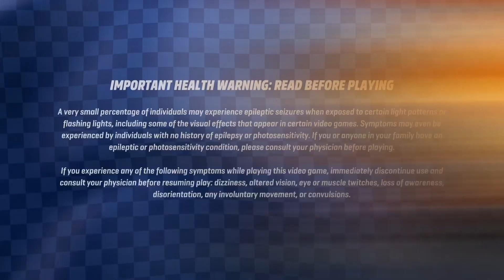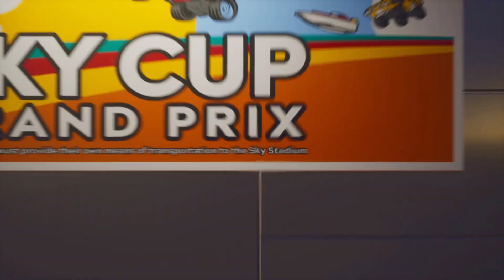Primeiros Minutos de LEGO® 2K Drive 🦺🎮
Sendo nós grandes adeptos de viajar, são muitos os mundos por onde passamos, e hoje, convidamos-te a vislumbrares LEGO® 2K Drive 🦺🎮

Conta-nos tudo o que achas sobre esta viagem!

. Sobre a Squared Potato

Squared Potato é a casa da tua comunidade favorita, onde poderás encontrar entretenimento e informação sobre videojogos, cinema, séries, livros e banda desenhada, tecnologia, e muito mais!

Fica a par de todas as novidades, e segue de perto todos os teus eventos de cultura pop preferidos com a equipa Squared Potato, e ajuda-nos a tornar este projecto numa realidade.

. Visita o site

. Subscreve aos Canais

. Ouve os Podcasts

. Junta-te à comunidade e fala connosco! =)